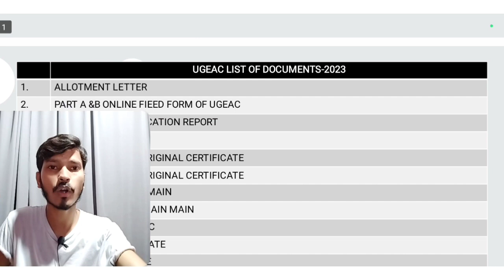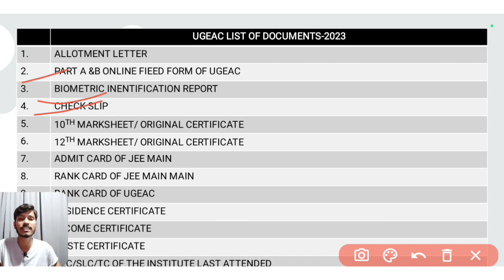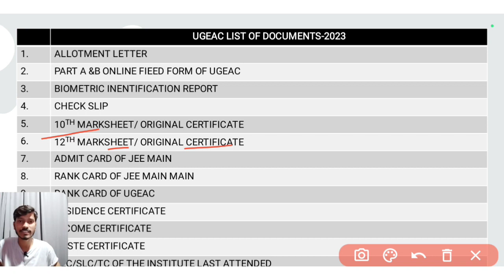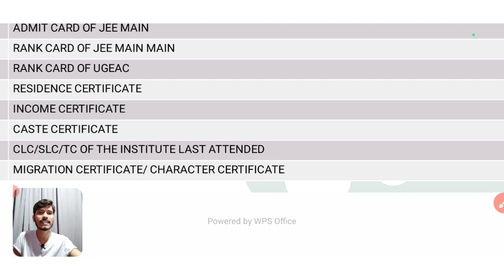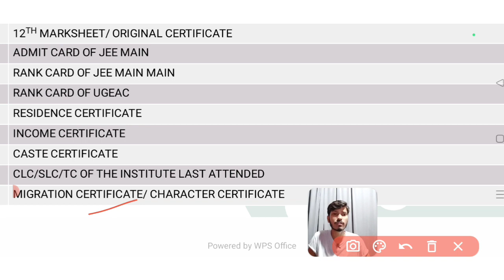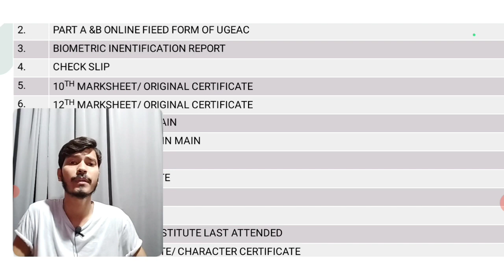🔴Bihar Ugeac Counselling List of Documents 2023 | कौन कौन से डॉक्मेट लगेगा Required Documents..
Hell friends ...

So friends Aaj ke video me btaye h Bihar Engineering me Admission proces, merit list KB aayega rank card Bihar Engineering , eligibility criteria, placement,top colleges for BTech Bihar Engineering
Bihar Engineering 2023| list of documents
 for ugeac counselling

ugeacseatallotment2022
bihar_engineering_document_2022
ugeac_counselling_2022
ugeac1stroundresult2022

BCECE (LE) result released bcece

ess video me btaya hu ki College documents verification me kau kaun documents